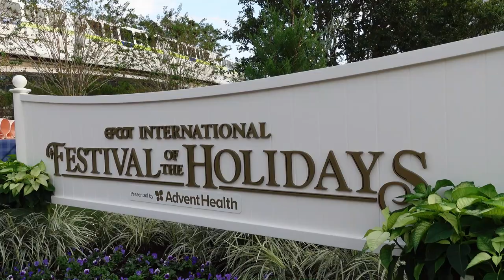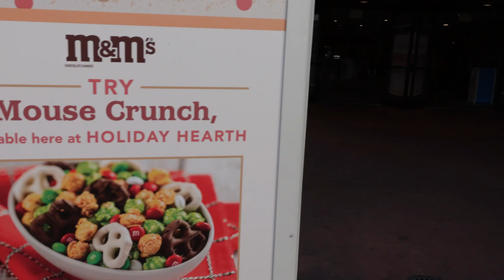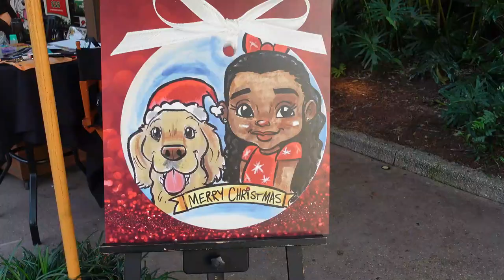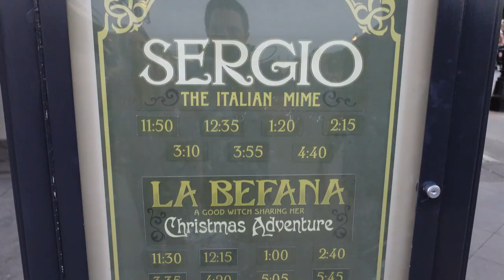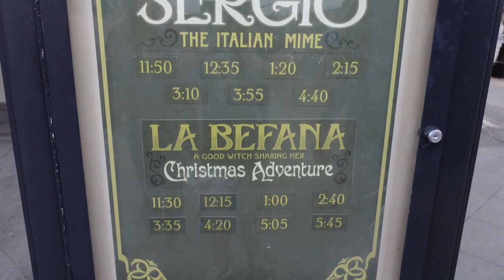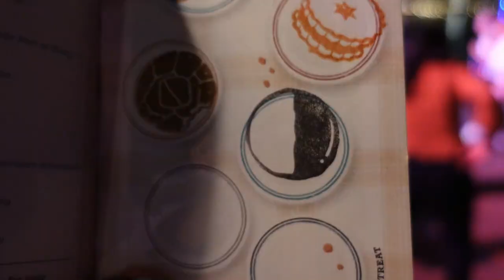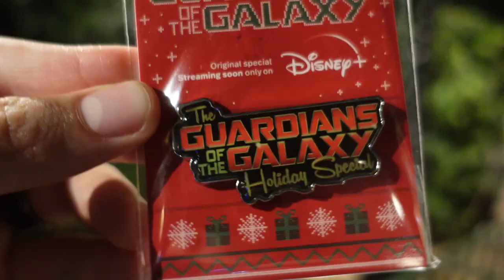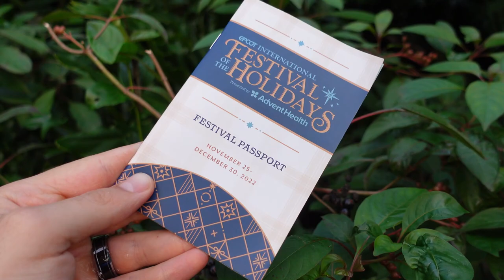Epcot's Festival of the Holidays 2022 | Cookie Stroll, Food Crawl, Shows, Cosmic Rewind & More!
This was our first time experiencing Festival of the Holidays and we had a blast. We embark on Epcot's infamous cookie stroll, have ourselves a food crawl, see Holiday representatives of World Showcase, get a glimpse of the Candlelight Processional, and ride the Holiday overlay of Cosmic Rewind. See our thoughts, favorites and full experience having a jolly Holiday at Epcot.

00:00 Intro
03:02 The Donut Box- Gingerbread Milkshake & Eggnog and Cream-filled Donut with Cinnamon Icing and Crumbled Gingersnap Cookies
05:59 Holiday Hearth Desserts – The Odyssey Pavilion- Gingerbread Cookie
08:34 Shanghai Holiday Kitchen – China Pavilion- Beef and Noodle Soup Bowl with Slow-braised Beef Shank, Green Onion and House-made Chili Oil
09:58 Bavaria Holiday Kitchen – Germany Pavilion- Cheese Fondue in a Bread Bowl with Steamed Baby Vegetables and Marble Potatoes & Linzer Cookie
12:29 American Holiday Table – American Adventure Pavilion- Slow-roasted Turkey with BEN’S ORIGINAL™ Stuffing, Mashed Potatoes, Green Beans and Cranberry Sauce & Chocolate Crinkle Cookie
15:54 La Befana– Italy Pavilion: Come hear the tale of La Befana, the kind-hearted witch who visits sleeping young children on the Eve of the Epiphany
25:09 Hanukkah Storyteller– Between Morocco and France Pavilions: Guests will discover an entertaining celebration of Hanukkah along World Showcase promenade, where a storyteller recounts traveling abroad to explore the diverse music and traditions of Hanukkah around the world
28:00 L'Chaim! Holiday Kitchen– Between Morocco and France Pavilions- Potato Latkes (gluten/wheat-friendly and plant-based) & Black and White Cookie (plant-based)
31:55 Yukon Holiday Kitchen – Canada Pavilion- Seared Scallops with Parsnip Silk, Apple Chutney and Hazelnut Croquant & SNICKERS®-Doodle Cookie made with SNICKERS® bar pieces
34:56 Sweets & Treats- Cookie Stroll Prize
36:59 Epcot Christmas Tree
37:43 Guardian's of the Galaxy
40:19 Outro